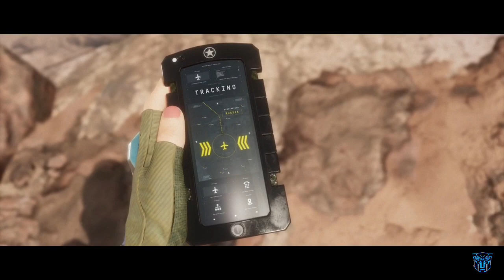Mortal Kombat 11 Full Story Mode Walkthrough Gameplay (MK11)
Mortal Kombat 11 (MKXI) Full Story mode Gameplay Walkthrough includes an MK11 Review, Prologue, and Story Mission 1-12 from the Full Game for PS4 Pro, Xbox One X, and PC. My Mortal Kombat 11 Walkthrough Gameplay will feature the Full Game review, Fatalities, Brutalities, X-Rays, DLC Characters, The Krypt, Customization, Cut Scenes, Cinematics, Full Game, Bosses, Single Player, and more until the Ending of the Single Player Story. Thanks, Warner Bros. for Mortal Kombat 11!

Following Shinnok's defeat at the hands of Cassie Cage in Mortal Kombat X, a corrupted Raiden plans to protect Earthrealm by destroying all its enemies, but a mysterious woman named Kronika, known as "The Keeper of Time", is attempting to bring order to the universe through any means necessary, including getting rid of Raiden for tampering with the events of the past, as seen in the previous game.

Mortal Kombat 11 was developed by NetherRealm Studios and published by Warner Bros. Interactive Entertainment, the two parties also involved with the game's predecessor, Mortal Kombat X. ___________________________________________
💖 Show support 💖